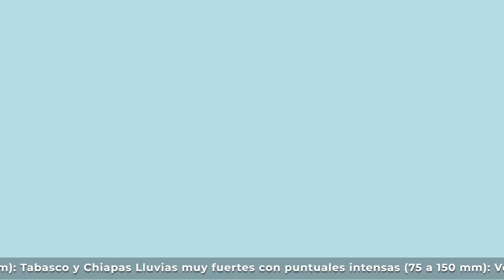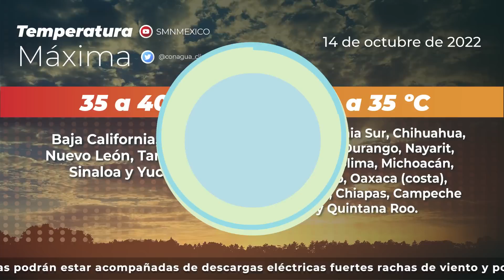14 de octubre de 2022 8:00h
14 de octubre de 2022 8:00h